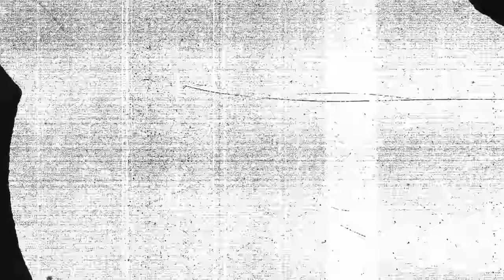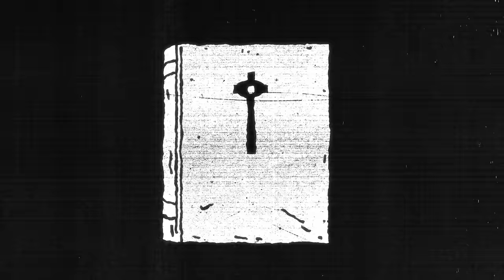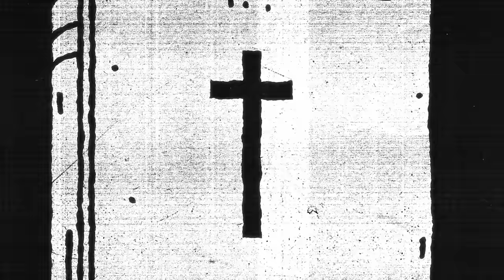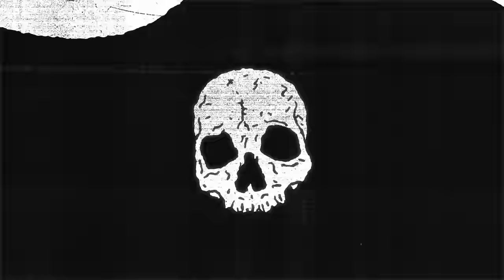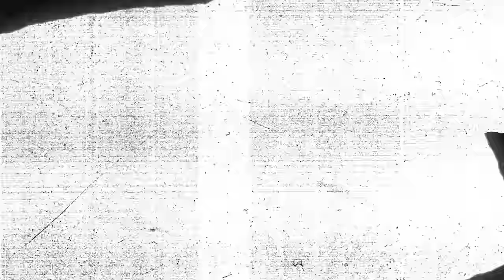Seewolf - How The War Began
Official video for 'How The War Began'. Coming from the 'High Hopes' EP.

©️2022, Seewolf. Oudebildtdijk, St. Jacobiparochie.
All music by Seewolf, lyrics by Dolf Kuiken and Marinthe de Hek. Keys by Jelte Rijpkema.
Seewolf is: Dolf Kuiken (vocals, guitar), Willem Bijma (guitar, keys), Bram Welbedacht (bass) and Joop Visser (drums, percussion)

Credits:
Animation & artwork: Jelle van Gosliga
Recorded, mixed and produced by Ids van der Heide & Dolf Kuiken
Mastered by Johanz Westerman at Ballyhoo Studio Mastering

Special thanks to:
Zola Bikouta
Esker van de Werken
Marinthe de Hek

Lyrics:

Two cruise missiles hit Freedom Square
It was a cool spring day
They fell out (of) the air
Pops told his grandson, don’t you even be scared
The world has never turned different
The world has never cared

A flag of two colours
Hangs by a thread
No one will forgive
No one will forget
Prove that you’re with us,
Prove you won’t let us down
We call on you all – don’t forget ‘bout this town

And then the war began

Well if the Bible is right
sayin’ our time is nigh
And judgement will come
for all of those who won’t fight

Woke up to’a different world,
Mirrors don’t work anymore
What do I even have to offer
Who will be setteling the score

When judges rule laws
and rights become wrongs
the devil you’ll find
in all victory songs
Right there, the war began

What’s the long term effect
of too much information?
One of the effects is the need to be first
Even if it causes this damn devastation
doesn’t matter what’s true
untill they lay in their hearse

Haven’t you heard, I’m running for president
Making millions of dollars, cuz I’m in a band
I got billions of fans
People know who I am
Well I’m pretty sure
That’s how the war began